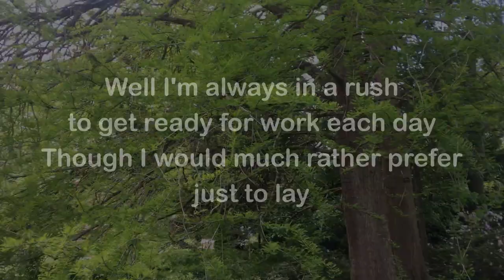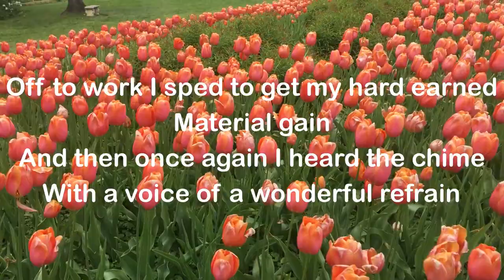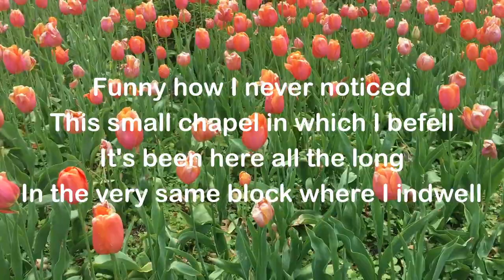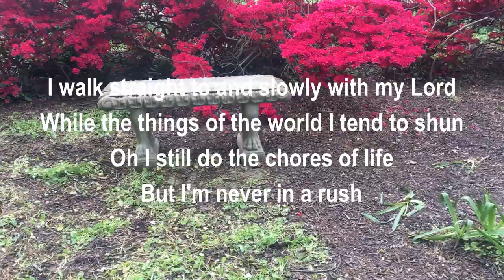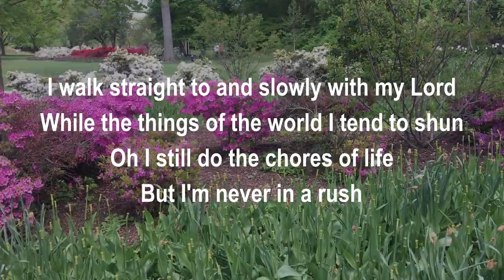William Boyd - My Way Of Life - (Official Lyric Video)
"My Way Of Life" - Single Release

1 Thes {5:9} For God has not appointed us for wrath, but for the acquisition of salvation through our Lord Jesus Christ,
{5:10} who died for us, so that, whether we watch, or whether we sleep, we may live in union with him.

Song - My Way Of Life
Words and Music by William Boyd
Vocal Artist - William Boyd